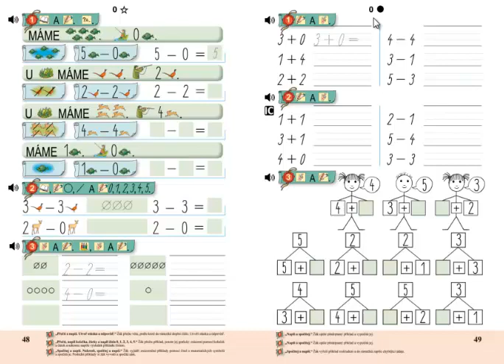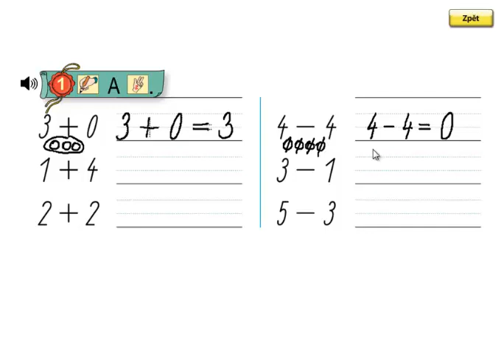Matýskova matematika 1.díl, strana 49, cvičení 1